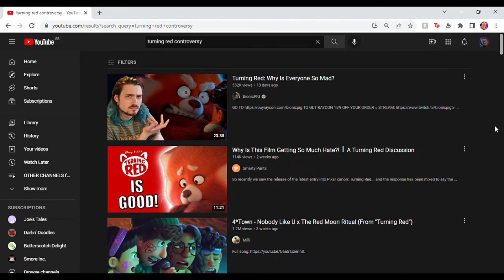We Watched Turning Red - Pixar's Controversial film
Pixar's latest film Turning Red has gained a little bit of controversy online, but is it really deserved?. No. No it's not.
I decided to watch the movie with April and it was a lot of fun! Please ignore my posture in this video, I am fully awear it gave me 17 chins. :)